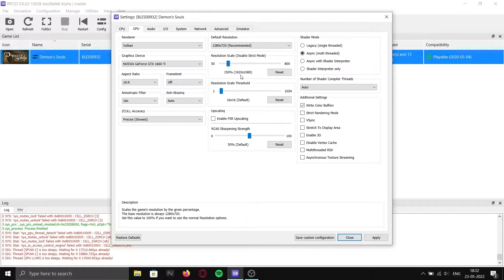Demon's Souls RPCS3 | PS3 EMULATION | GTX 1660Ti | 1080p 60 FPS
Hello Guys, Today I will show you BENCHMARK for DEMON'S SOULS ON RPCS3 on GTX 1660 Ti in 2022.

System Specs:-
Intel Core i5-9300H 2.4 GHz / Boost 4.10 GHz